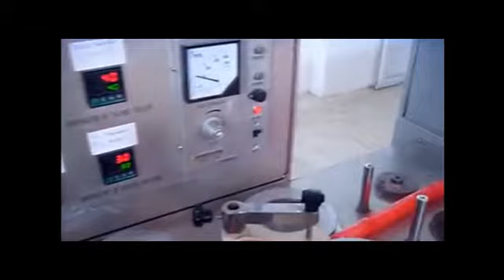A019 lollipop die forming machine